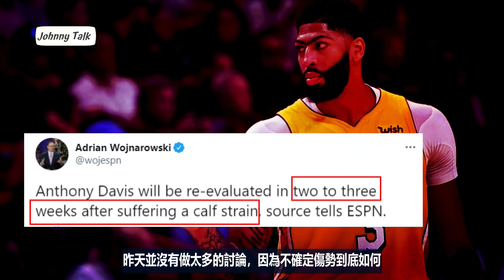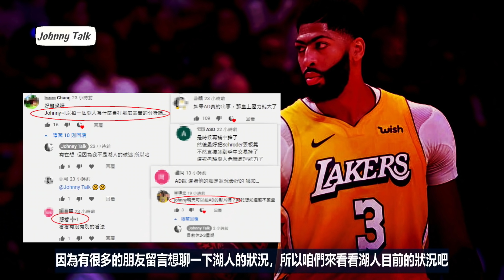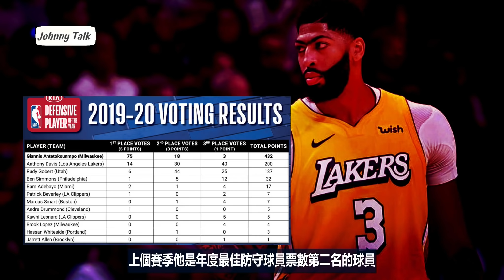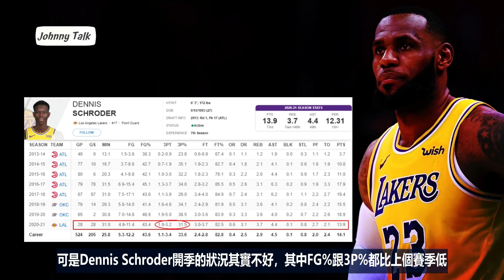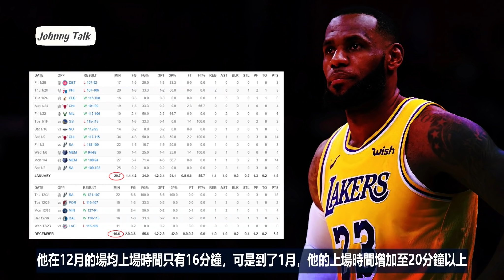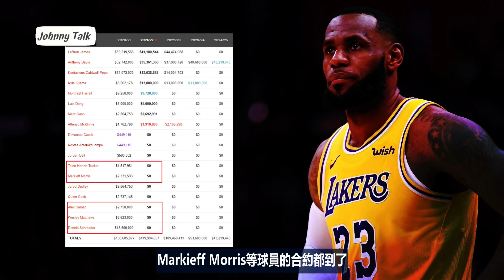NBA🏀湖人AD受傷，預計至少休息2至3個星期，Dennis Schroder期末考？(Johnny聊NBA)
昨天湖人對金塊的比賽中，AD受傷了，我是把這樣的資訊放在社群上，昨天並沒有做太多的討論，因為不確定傷勢到底如何，目前傳出的消息是，AD至少要休息2-3個星期，這裡要注意的是湖人上半賽季的最後一場比賽是3/4對國王，接下來是聯盟的全明星賽，我自己的看法，AD應該是下半賽季才會回到場上，更正確的說法應該是好了再回來，因為對湖人來說例行賽其實不重要，重點是球隊能不能完成二連霸，以目前湖人的戰績來看要打進季後賽應該是沒有問題的，所以就算AD真的要休息一個月，我個人是支持的！

🛍Johnny腦公的店⬇︎
✍合作諮詢 ⬇︎
📱Johnny粉專⬇︎
 ‣‣平凡的路人，偉大的助攻王John Stockton！